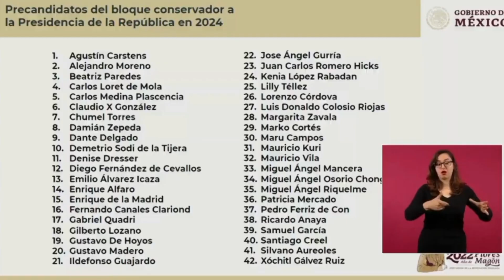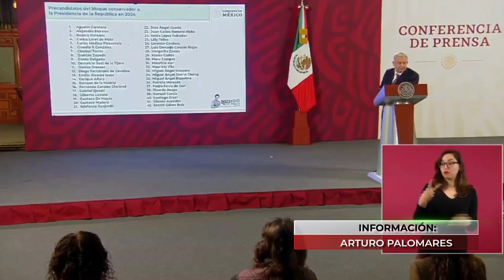"Destapados" por Andrés Manuel López Obrador para 2024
VideoNota🎥🔴 | Los "destapados" por Andrés Manuel López Obrador para 2024 del "bloque conservador" reaccionaron a la lista.